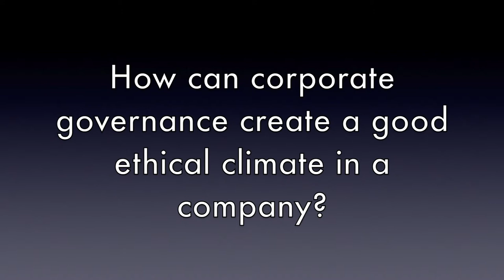Creating a Good Ethical Climate Through Corporate Governance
EthSys Insights with Marc Hodak, adjunct professor, NYU's Stern School of Business, & founding partner, Hodak Value Advisors

For more information and ideas to apply in your organization please

Video Production by Joshua Elle